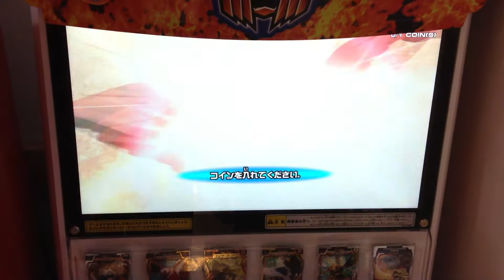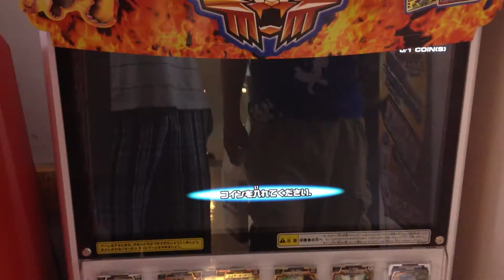The Great Animal Kaizer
hilarious japanese arcade game I found